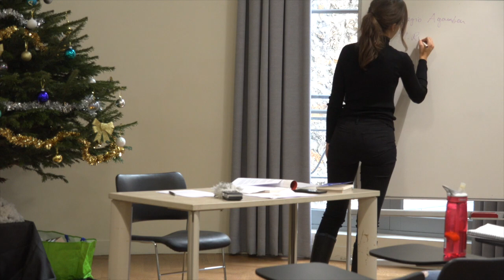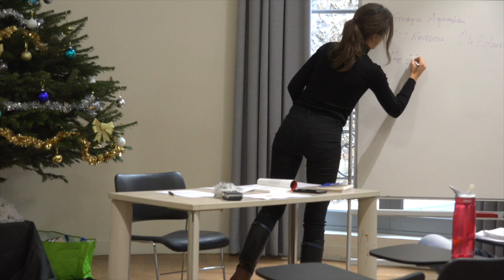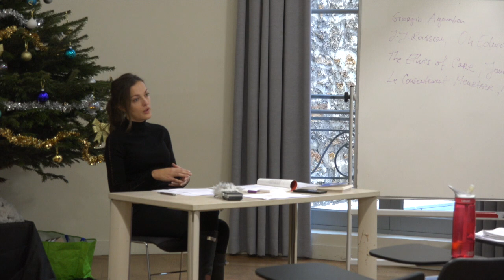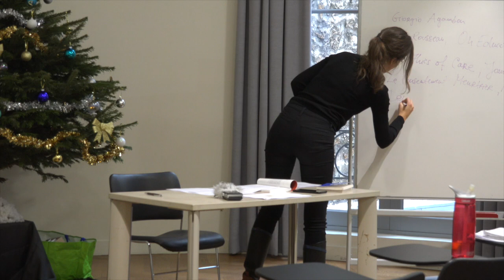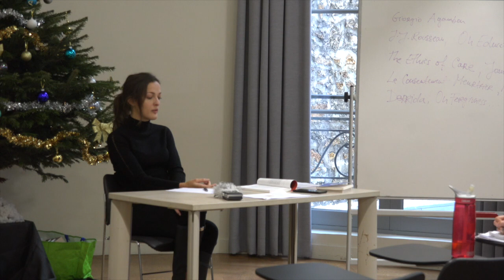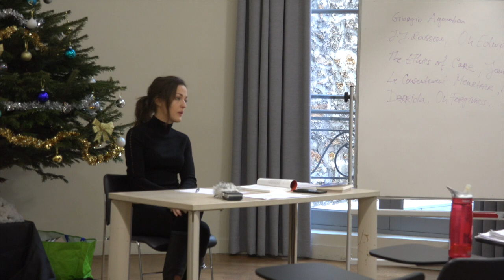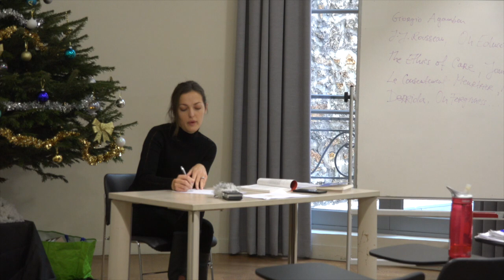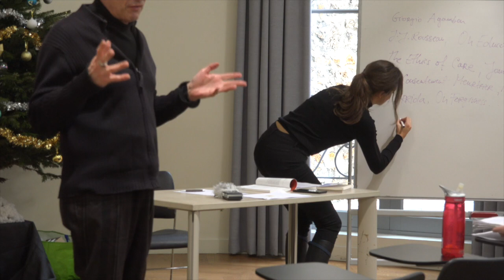Zona Zaric "Cosmopolitanism is the New Realism" - graduates